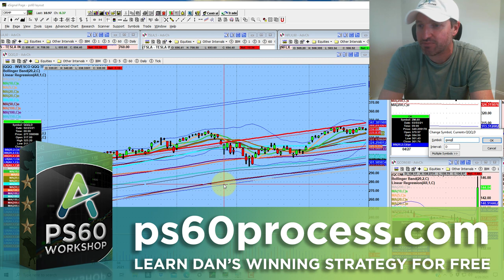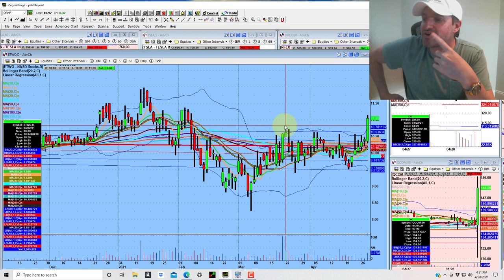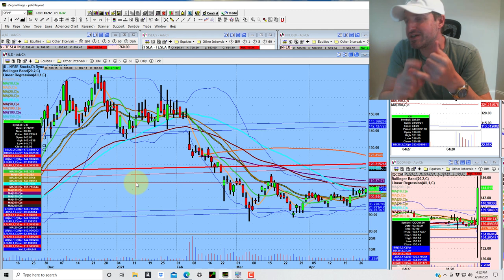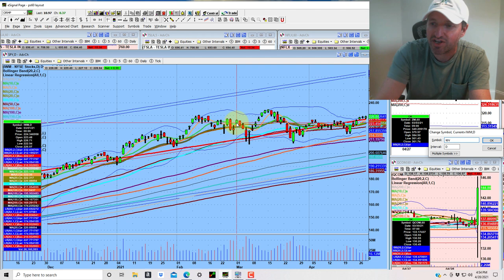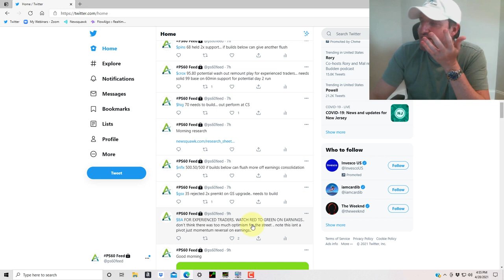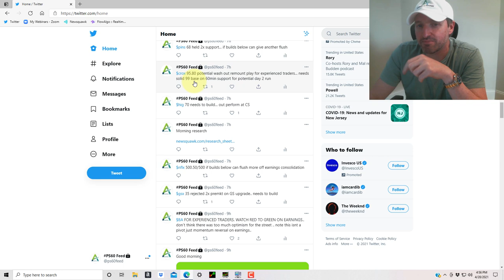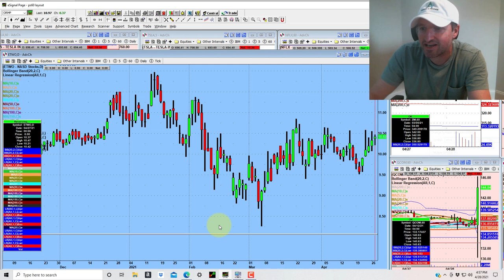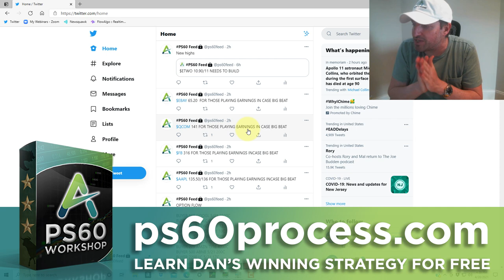Will We Hear the Word "Split"?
Tonight we discuss the preparation to take if $AMZN were to Split.

Momentum is as good as the next day starting picture and traders have to constantly adjust towards market sentiments...

💚 COMMUNITY SUPPORT 💚